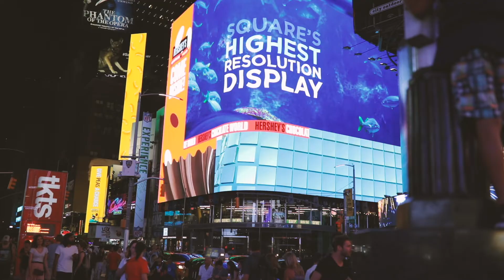New York City Summer 2018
A great summer vacation to NYC. Places visited:
Empire State Building, Top of the Rock, Madame Tussauds, NYC Sightseeing Cruise, Broadway show Wicked at Gershwin Theater, Statue of Liberty, MET, ...
Shot with Canon 5D4, Sony A6500